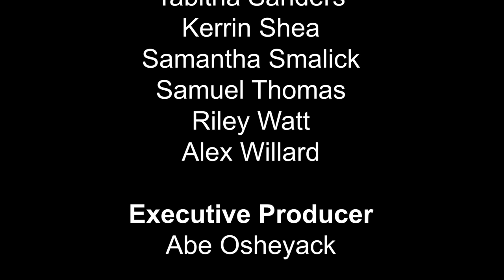Inside Owl Athletics: September 19, 2024